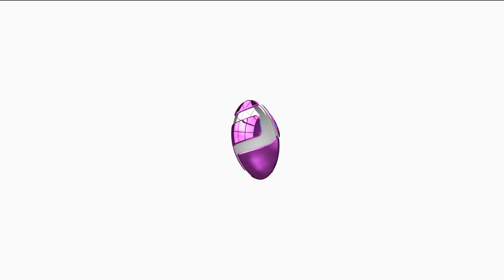Fayose Says He Is Not In Support of Either Obaseki Or Oshiomhole